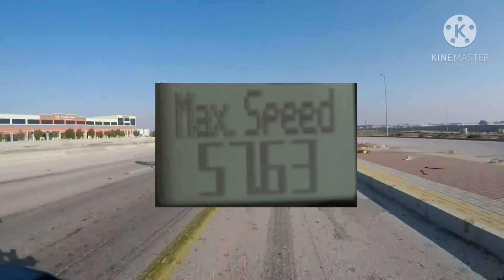AY! SUS! ANG LAKI NG TRUCK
Street dogs barking